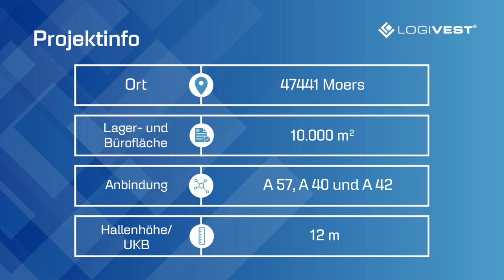Exklusivvermarktung in Moers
Der rund 10.000 Quadratmeter große Neubau in Moers liegt in der Nähe zum Duisburger Binnenhafen mit optimalem Anschluss an das Autobahnnetz. Die Multifunktionalität der Immobilie und die nachhaltige Bauweise ist für zukünftige Mieter ein bedeutender Vorteil.